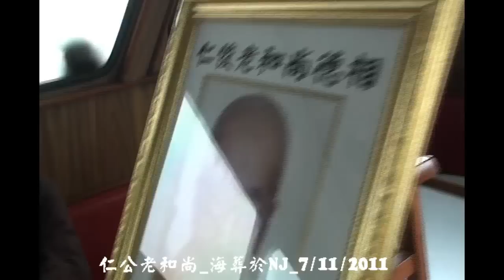仁老海葬07112011